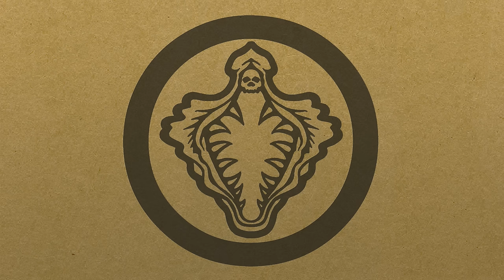Årabrot - Sinnerman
“I walk 47 miles of barbed wire/ I use a cobra-snake for a necktie/ I got a brand new house on the roadside/ Made from rattlesnake hide/ I got a brand new chimney made on top/ Made out of a human skull/ Now come on take a walk with me, Arlene/ And tell me, who do you love?” Bo Diddley - ‘Who Do You Love?’

Where does the story start? It starts with an explosion that puts us in close proximity to death and then, after that, there is silence. And what should we fill that silence with? How about the revving of a van engine, some transgressive surrealist poetry and Bo Diddley on the stereo...

Kjetil Nernes is a survivor. He is, for all intents and purposes, the Norwegian rock band Årabrot, who formed in Haugesund, Norway in 2001. After stalking the blackened, grimey European noise rock underground for years, a rupturing change came in the form of serious illness in 2014. After contracting a rare and aggressive form of cancer, he nearly died; but the lengthy, painful experience of treatment and recovery gave him the time and space to reconsider his entire life… including his artistic practice.

Speaking from the deconsecrated church in Djura, Sweden, where he lives with his wife, the musician Karin Park and their young daughter, he describes how the illness changed everything: “I struggled out of that period of extreme sickness by writing the last album The Gospel (2016). It was like a big explosion. Because after an explosion you have silence. And in the silence you realise that everything has changed. In that silence, the new record was written.”

Since 2016, Nernes has been collecting up the shards of his creative life and rebuilding them in a totally different form. He says: “After I recovered I went on a 31-date tour of England with the writer John Doran and that experience helped inspire the new record. We listened to a lot of music on these really long drives up and down British motorways - Funkadelic, the Norwegian death metal band Cadaver, ‘electric’ Miles Davis, Slayer, Nick Cave And The Bad Seeds but the one artist we kept on going back to was Bo Diddley. And that’s where the album title comes from. This idea of a rebirth and a return to the fundamentalism of rock & roll. We must have played the song ‘Who Do You Love?’ 300 times. After being so ill I was really full of hope and optimism. It felt like being a teenager again, getting on the road and falling in love with rock & roll. It went on for so long though… there was a lot of fatigue, anxiety and neurosis as well. It really was a unique experience...